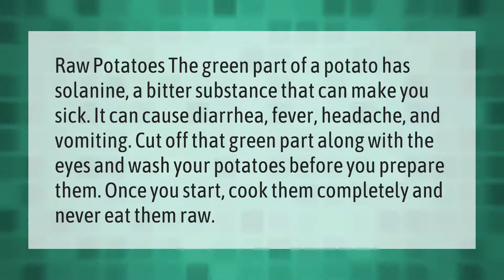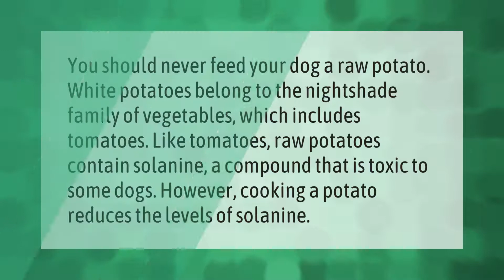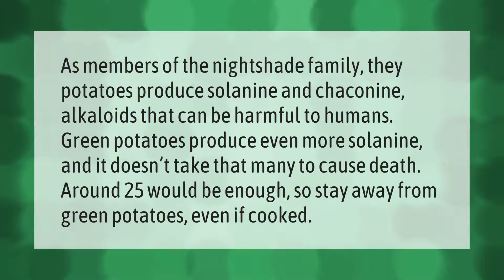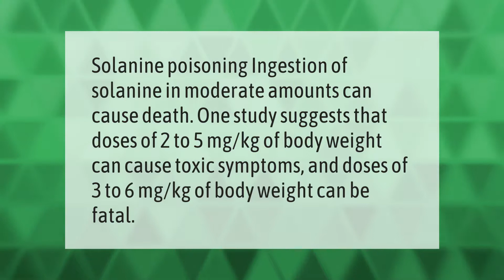Can you get sick from eating raw potatoes?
00:00 - Can you get sick from eating raw potatoes?
00:40 - Are raw potatoes poisonous to dogs?
01:11 - Why are raw potatoes bad for you?
01:41 - How many raw potatoes does it take to kill?
02:13 - Are raw eggs bad for you?
02:44 - How much solanine is toxic?

Laura S. Harris (2021, April 2.) Can you get sick from eating raw potatoes?
    AskAbout.video/articles/Can-you-get-sick-from-eating-raw-potatoes-208248